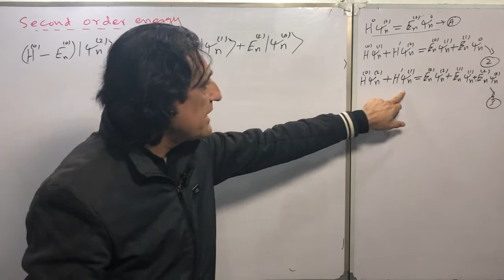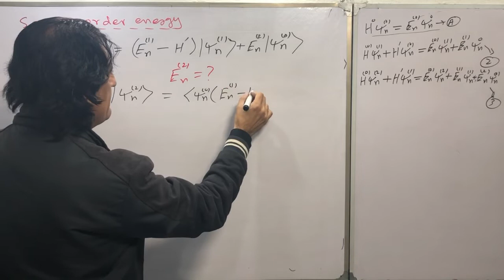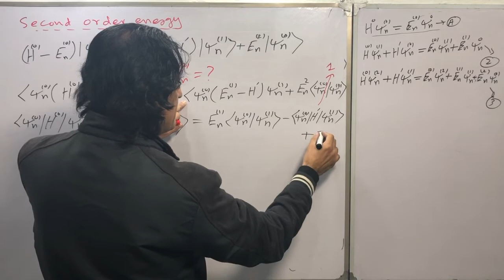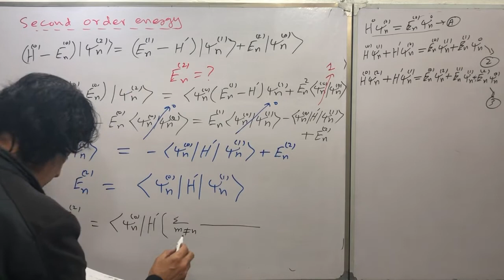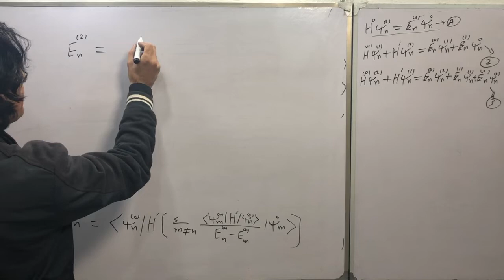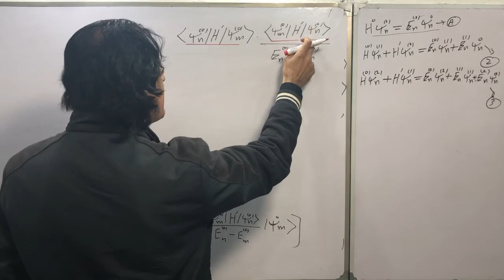Second order correction in energy lecture 36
Second order correction in energy